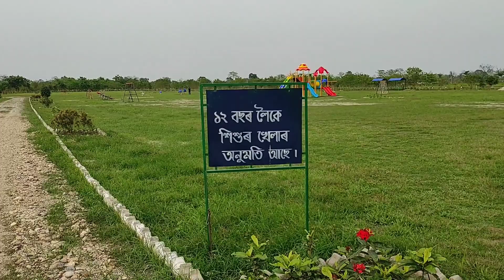Kanyaka Resort , Jamugurihat || কন্যকা বহুমুখী পাম